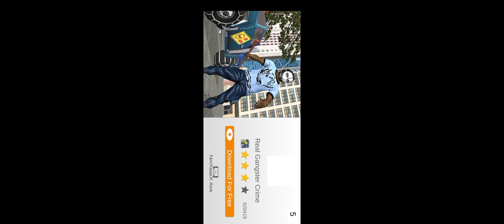🤪👉🚔 police_cat 😜👆GTo_game🐎👈🏻🤯 trac episode no341🚜👈🏻🤪 Motu_Patlu👈🏻👴🏻 Tota🐦wwe😜 👉 subscribe👍🏻🚜🐇